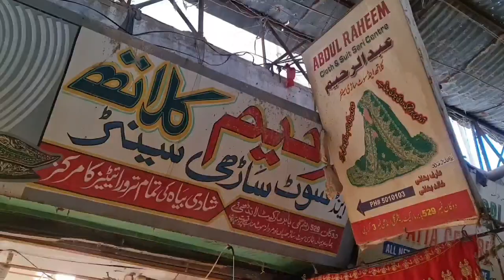pakistani designer short frock with plazo ||party wear frock || boutique net frock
In this video we explore the most beautiful & stylish  pakistani designer net short frock with plazo & boutique work

Shopname:Abdul raheem cloth
Shop address:,shop# 529, resham gali, babermarket landhi # 3 Karachi.